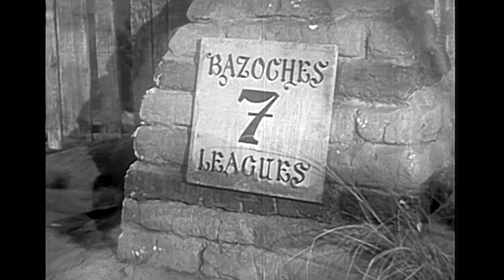Schlitz Playhouse AKA Herald Playhouse "How the Brigadier Won His Medals" S3E44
Napoleon sends one of his Brigadiers (Claude Dauphin) on a special mission to the King of Spain.